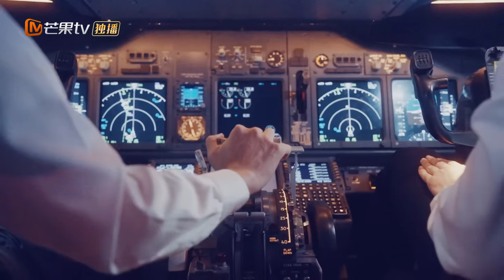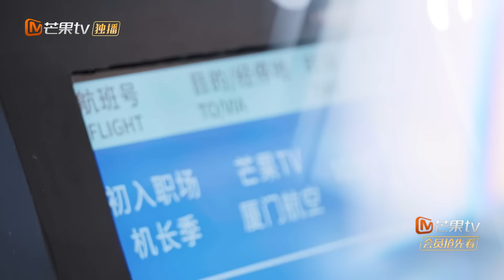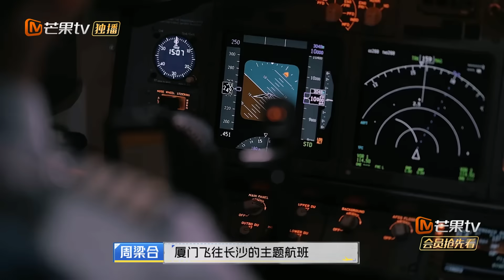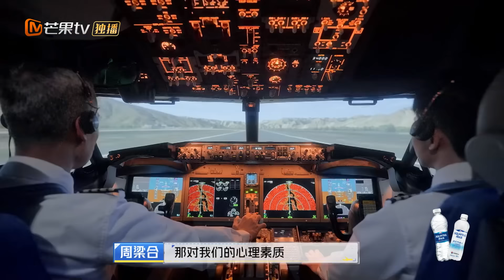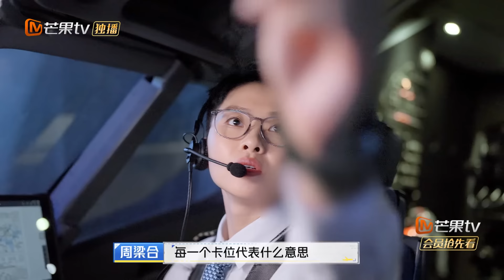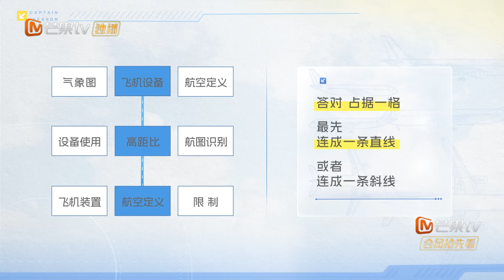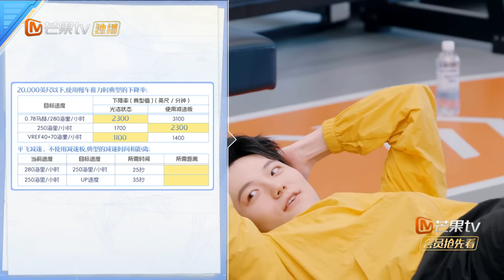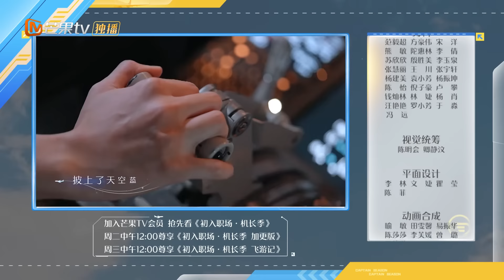FULL《初入职场·机长季》EP03-1：主题航班选拔考核开启 黄宗泽穿制服梦回冲上云霄 | Captain Season | MangoTV Super Variety